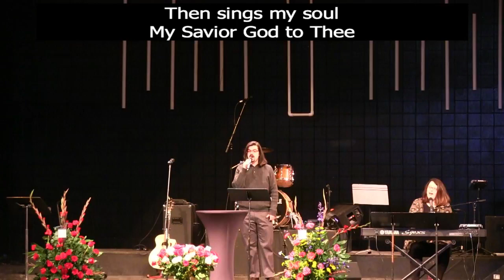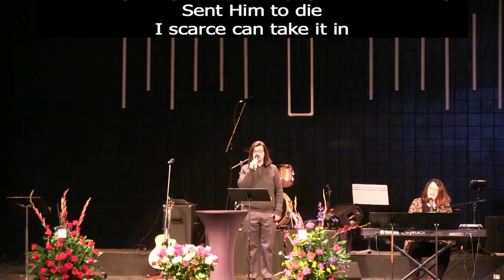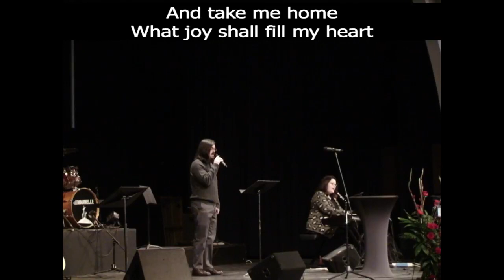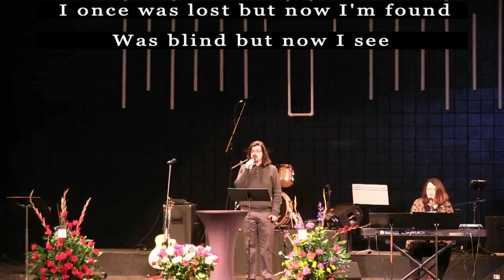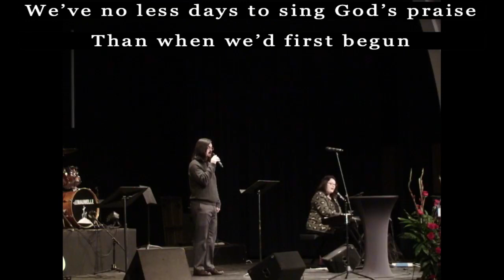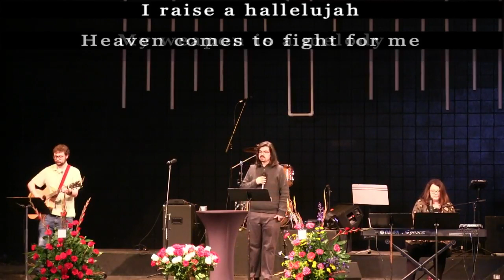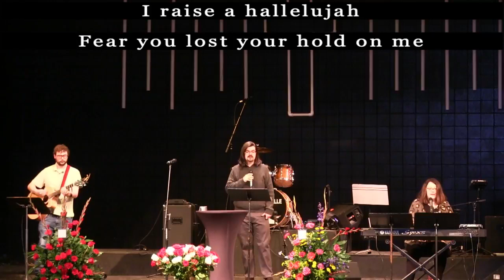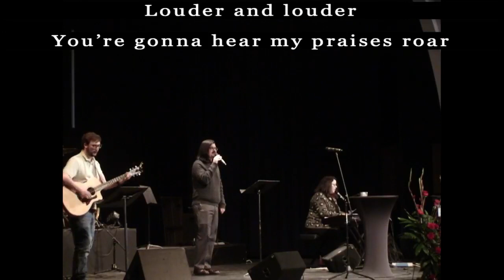A Service of Remembrance Celebrating the Life of David Wesley Jarratt